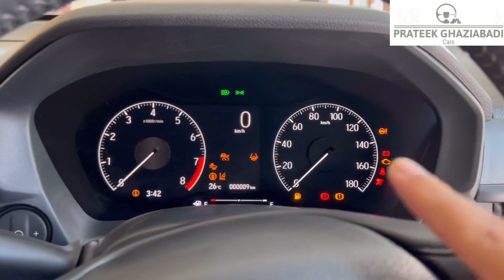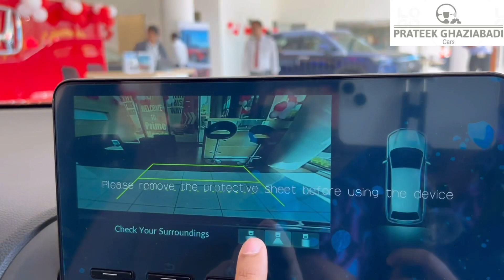HONDA ELEVATE 2023 || ELEVATE लेलो वर्ना पछताओगे || HONDA ELEVATE DETAILED REVIEW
HELLO GUYS MAI APKA PRATEEK GHAZIABADI 🙋🏻 .

IN THIS VIDEO I AM SHOWING U HONDA ELAVATE TOP MODEL IN MANUAL . ITS A DETAILED REVIEW OF IT .